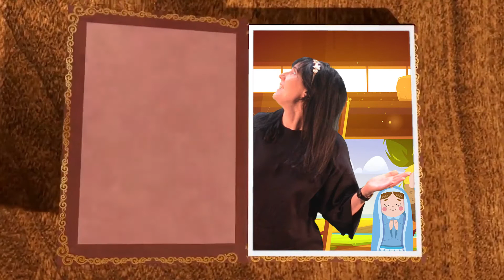Sparks –God gave us Jesus! – Week 3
The Bible story: Luke 2: 8 - 20
Bottom Line: “God gave us Jesus!”
Memory Verse: “God has given a son to us.” Isaiah 9:6

Parents - time to dig deep and take action! Discuss the following with them…..
1. Who was singing praises to God? The Angels
2. What was filled with the Angels? The sky.
3. Who were the first people to be told of Jesus? The Shepherds.
4. What did the shepherds do when they found Jesus? The worshipped him

Boys and Girls - let’s recap and remember!
1. The Angels brought good news of Great Joy.
2. The Saviour, Jesus is born.
3. The Angels filled the sky singing praises to God.
4. The Shepherds worshipped Jesus when they found Him.
5. God gave us His Son Jesus, He loves us so much.